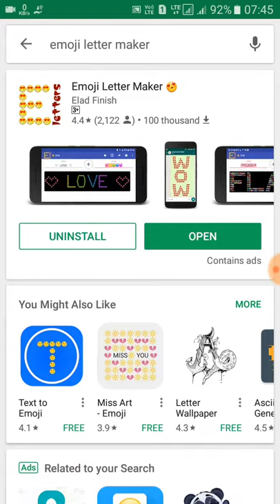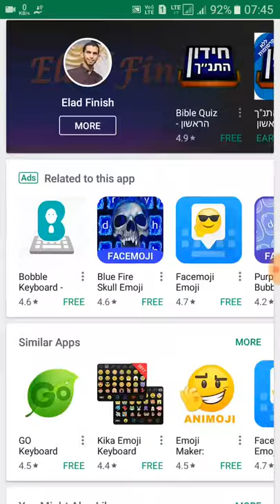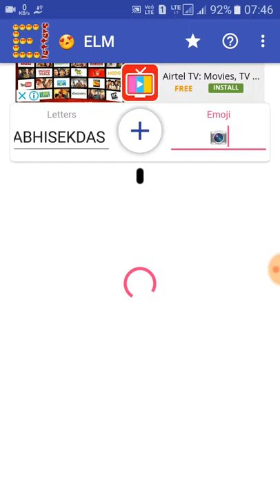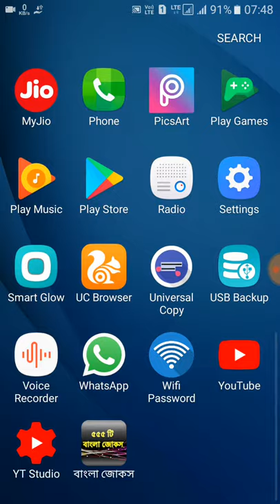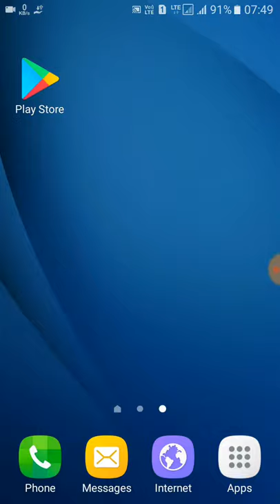How to make emoji letter with android in bengali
Hallo friends,
and how to make emoji letter?
how it possible? today i will give the answer in this video?.. have you any questions if you comments me. thank you.